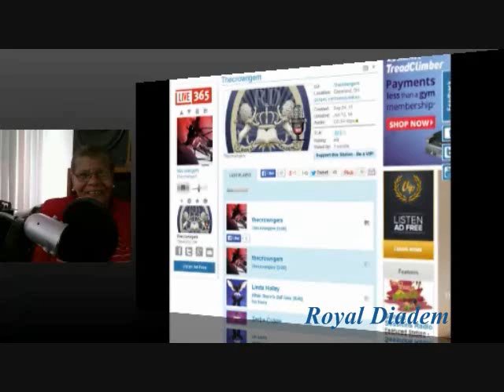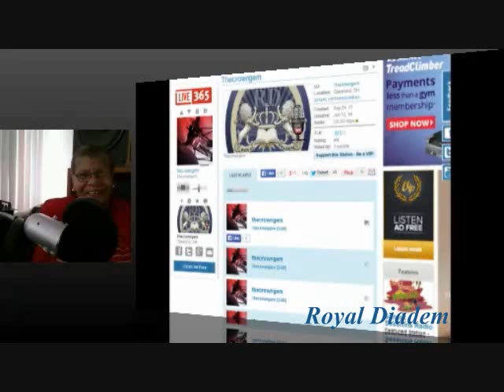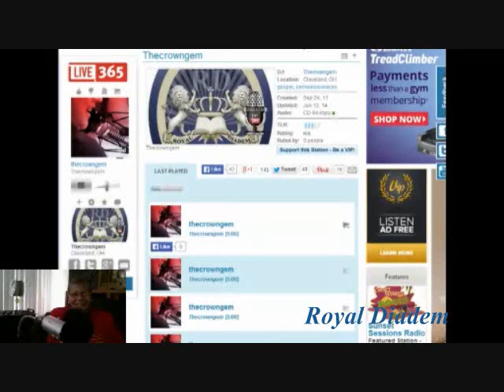June 13 2014 A Morning Cup of Word Hot Mess Jamal Byrant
As Ministers of the gospel we have to use a lot of care when  are ministering to God's people.  However, I felt that Rev. Jamal Bryant spoke truth, but at the same time made a mistake in one word that took the focus off of the truth he was speaking.   I am going to give you what the Bible says, in this teaching.